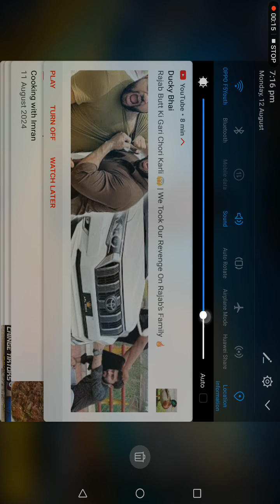IA Gaming free fire 1